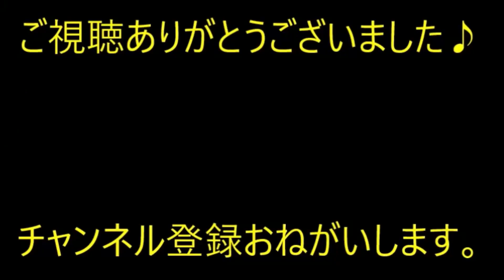【修羅場】嫁が悪い意味で男らしい。嫁『なくなってた指輪あったよ』 嫁『車で迎えにきてね（住所付き』俺「？ わかった」…【痛快・スカッとジャパン】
※動画音楽
　LAMP BGM　様